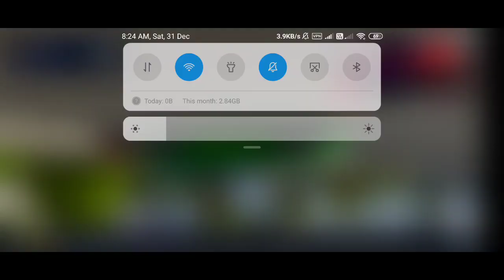CarX Street Android Max Graphic Gameplay on Low end Device | CarX Street ANDROID beta apk Download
CarX Street Android Max Graphic Gameplay on Low end Device

How To Download CarX street On Android | CarX Street Android Download Link

1. CarX Street
2. CarX Street Android
3. CarX Street Android Release Date
4. CarX Street Android Download
5. CarX Street Release Date
6. CarX Street Release Date Android
7. CarX Street Android Update
8. CarX Street New Update
CarX Street is Now Available on Android Platforms 🔥Download Tutorial